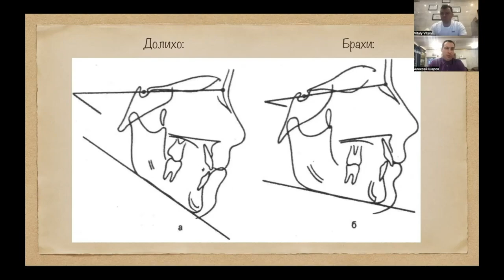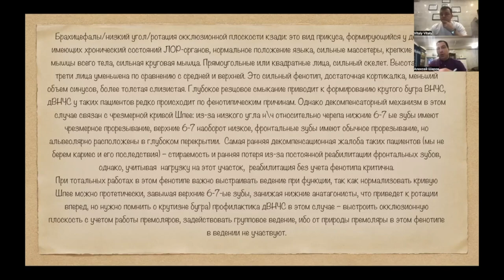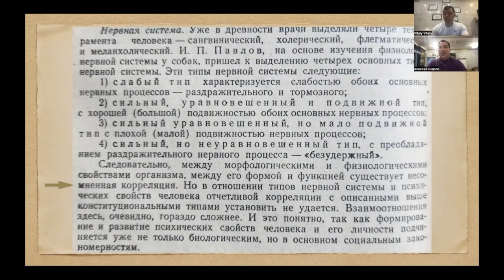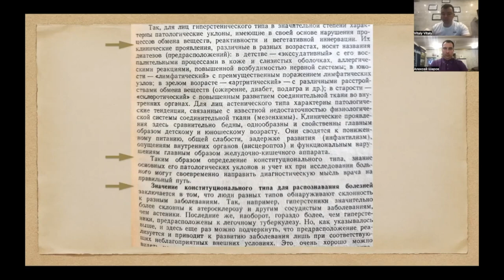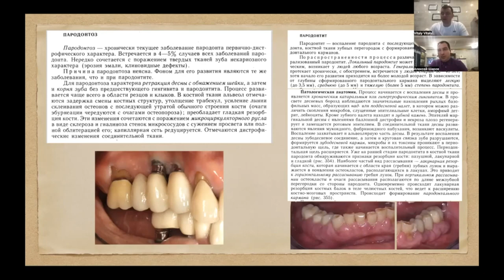Конституционально-ориентированная стоматология. Часть №4